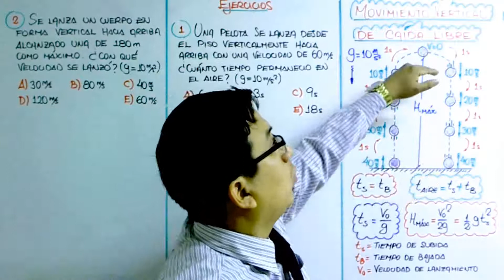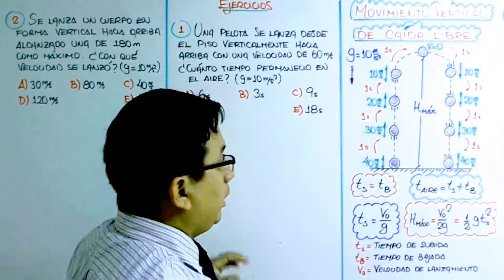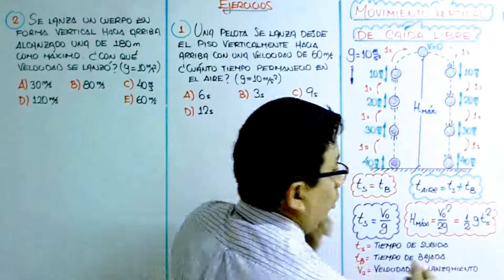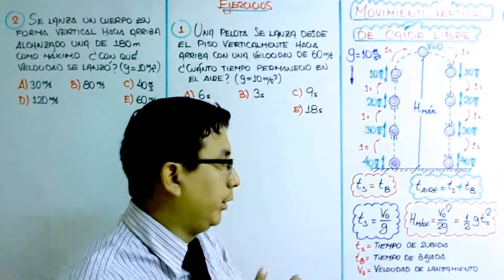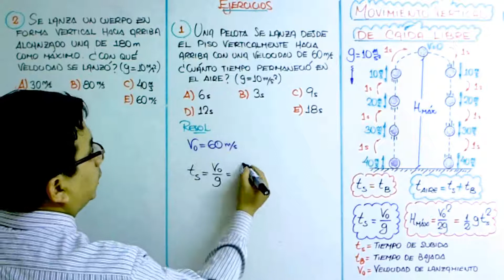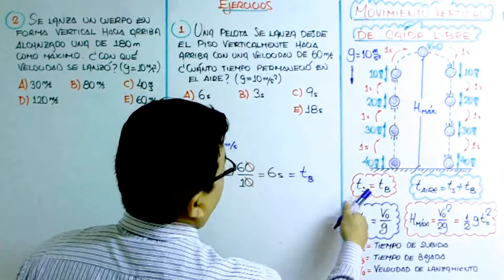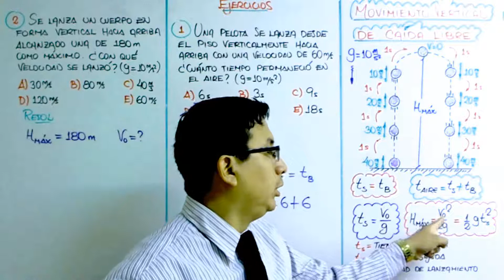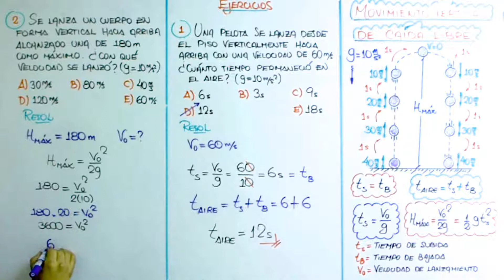Caída Libre - Explicaciones Básicas - Tiempo de Subida y Bajada , Altura Máxima Ejercicios Resueltos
Qué es el movimiento de caída libre y sus características , cinemática , Movimiento Vertical de Caída Libre - MVCL  ,  Física de pre universidad y de secundaria , reforzamiento en la academia preuniversitaria rubiños .

La caída libre es un caso particular del movimiento rectilíneo uniformemente acelerado, es cuando un cuerpo se le deja caer libremente en la cercanía de la superficie del planeta.

Leyes fundamentales de la caída libre
caída libre y velocidad un objeto al dejarse caer comienza su caída muy lentamente, pero aumenta su velocidad constantemente, acelera con el tiempo. su velocidad aumenta a una razón constante. la velocidad de un objeto que cae desde un lugar elevado aumenta cada segundo una cantidad constante.
al comienzo   --  0 (cero)
después de 1 segundo  --  g (m/seg)
después de 2 segundos -- 2.g (m/seg)
después de 3 segundos -- 3.g (m/seg)
después de t segundos --  t.g = g.t (m/seg)

la rapidez instantánea de un objeto que cae libremente desde el reposo es igual al producto de la aceleración por el tiempo de caída. en notación abreviada.
caída libre y distancia recorrida
la distancia que viaja un objeto uniformemente acelerado es proporcional al cuadrado del tiempo. para el caso de un cuerpo en caída libre se expresa como:
dónde:y distancia recorrida o altura.
t tiempo de caída.
así por ejemplo dos objetos de masas diferentes, que se dejan caer sobre una altura “y” llegan al suelo en el mismo tiempo.
a)todo cuerpo que cae libremente tiene una trayectoria vertical
b) la caída de los cuerpos es un movimiento uniformemente acelerado
c)todos los cuerpos caen con la misma aceleración.
hasta aquí se ha considerado objetos que se desplazan directamente hacia abajo por efecto de la gravedad.
ahora bien, cuando se lanza un objeto hacia arriba se sigue moviendo en esa dirección durante cierto tiempo, al cabo del cual vuelve a bajar.
en el punto más elevado, cuando el objeto cambia su dirección de movimiento la rapidez instantánea es cero. entonces empieza a moverse hacia abajo como si se hubiese dejado caer desde el reposo y a esa altura.
el término caída libre, es aplicado tanto al movimiento de descenso como de ascenso, sólo que para ascender es necesario proporcionarle al campo una velocidad inicial y al descender puede ser que la velocidad inicial es cero.
convenciones de signos
es muy importante llevar un control de los signos del desplazamiento, velocidad y aceleración, porque indican la dirección de tales cantidades.
se debe ser muy cuidadoso en las aplicaciones que incluyen movimiento ascendente y descendente. es indispensable decidir al inicio de la solución de los problemas de caída libre que dirección será positiva. la elección es arbitraria, pero una vez hecha en
un problema particular, hay que conservarla a lo largo de él.
ecuaciones del movimiento de caída libre.
las ecuaciones del movimiento de un objeto que se mueve en dirección vertical bajo la acción de la fuerza de gravedad son las mismas del movimiento con aceleración constante, cambiando por , y  por los símbolos en la ecuación tienen un significado específico:
características conceptuales.
el uso de estas cuatro ecuaciones se puede ayudar con una comprensión apropiada de las características conceptuales del movimiento de objetos en caída libre.
características conceptuales
caída libre
1. un objeto en caída libre experimenta una aceleración de - 9,8 m/seg2 ( negativo (-) indica una aceleración hacia abajo.)
2. si un objeto se cae (en comparación con ser lanzado) de una cierta altura, la velocidad inicial del objeto es 0 m/seg.
3. la velocidad final ( ) después de viajar a la altura máxima será asignado un valor de 0 m/seg .
4. si un objeto se proyecta hacia arriba en una dirección vertical, después la velocidad en la cual se proyecta es igual en magnitud y contrario a la velocidad que tiene cuando vuelve a la misma altura.
ejemplo
se deja caer un objeto desde la parte superior de una ventana que está a una altura de 8,52 m. determinar el tiempo requerido para el objeto tocar el piso.
solución
primer paso: construir un diagrama informativo de la situación física.
segundo paso: identificar la información conocida en forma de variable. en el ejemplo solamente hay un dato explícito: 8,52 m; el resto de información debe ser extraída de acuerdo al entendimiento de los principios de la caída libre. la distancia o altura (y) es –8,52 m. el signo negativo (-) indica el desplazamiento del objeto es hacia abajo.
la velocidad inicial (vo) puede deducirse como 0 m/seg .
la aceleración de la gravedad (g) se puede tomar como –9,8 m/seg2.
tercer paso: identificar la variable desconocida.
cuarto paso: determinar la ecuación que nos permite encontrar cantidad o magnitud desconocida.
quinto paso: sustituir los valores conocidos. se resuelve la ecuación utilizando propiedades algebraicas para encontrar el resultado final